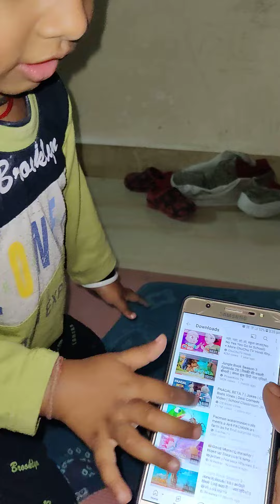Pradeep Dubey From up 70 (4)